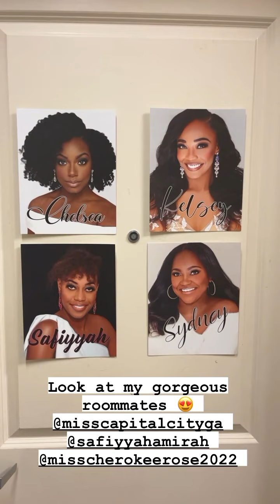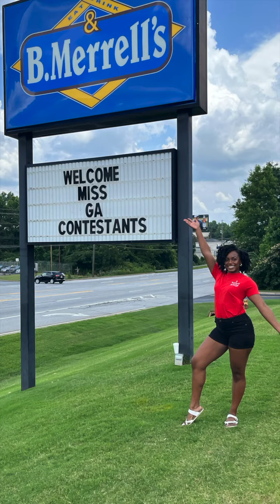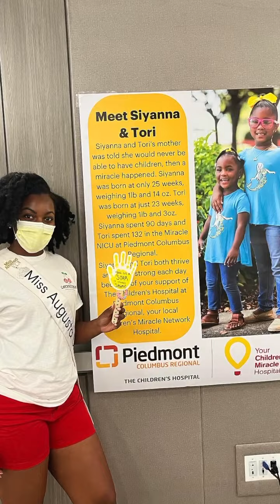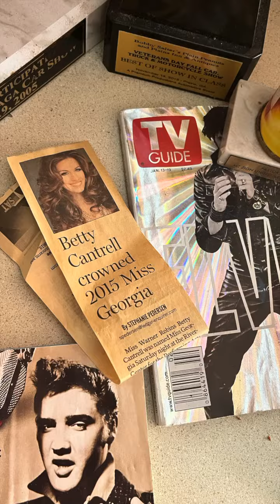Miss AU's road to Miss Georgia 2022 VLOG | A Day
Chelsea Paulding, our reigning Miss Augusta University, traveled to Columbus, Georgia to compete in the Miss Georgia 2022 Scholarship Competition. Watch her journey of getting prepared and recapping the jam-packed week.